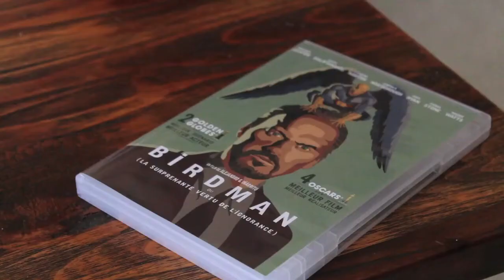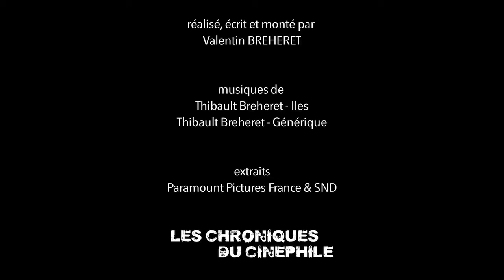L'artiste derrière l'homme - Jon M. CHU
"L'artiste derrière l'homme" c'est une émission qui essaye de comprendre un auteur de cinéma par le biais de son oeuvre, mais qui essaye surtout de découvrir la personne qui se cache derrière cette vision du monde si singulière. Quarante quatrième épisode sur Jon M. Chu